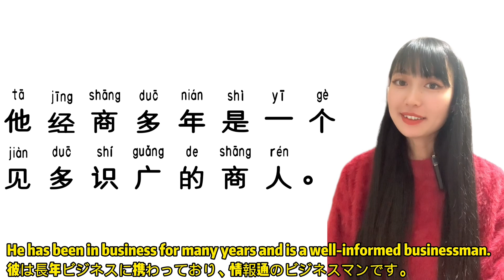【 HSK6 Lesson 71】 HOW TO USE “见多识广” CHINESE GRAMMAR! HSK6級中国語文法編「见多识广」の使い方を学ぼう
Learning proper grammar is important because it is the language that makes it possible for us to effectively talk about language. Grammar names the words and word groups that make up sentences not only in Chinese but in almost any language!

文章とは、正しい語順に単語を並べてできるものです。つまり、中国語の文法を理解していないと正しい語順でHSK6級の作文を組み立てることができません。

Hello, everyone!

1分間中国語会話／1 minute Chinese conversation